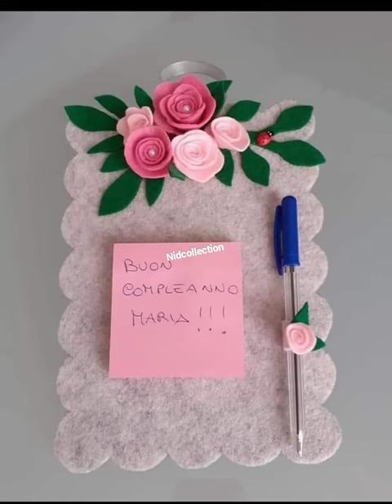present for preschool students/Great ideas of gift